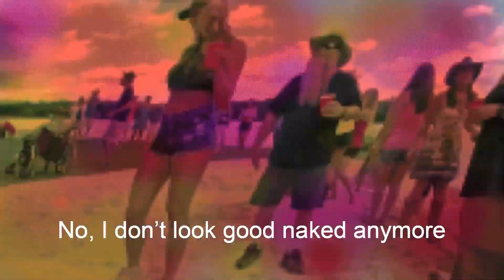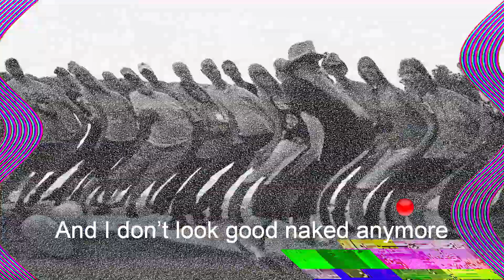I don't look good naked anymore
Redneck music